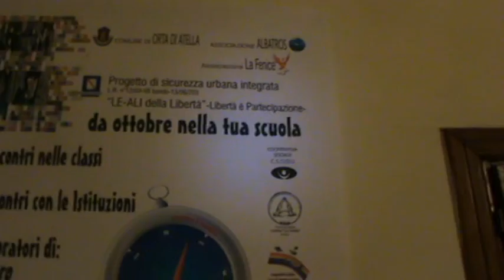NANO TV - ORTA DI ATELLA SABATO 27 NOVEMBRE UN INCONTRO CON L'ASSOCIAZIONE ALBATROS.MPG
Sabato 27 novembre 2010 dalle 9,30 alle 13,00 un incontro con l'associazione Albatros e  le Istituzioni in sala consiliare per parlare ai giovani di legalità. A colloquio con le responsabili del Progetto "Le Ali della Liberta - Libertà e Partecipazione" la dottoressa Giovanna Migliaccio e Maria Di Palma. Incontri con le scuole, le istituzioni, laboratori di teatro, giornalismo, grafica e informatica.